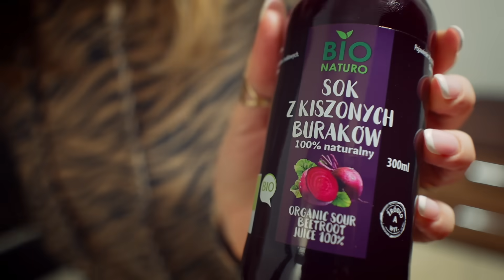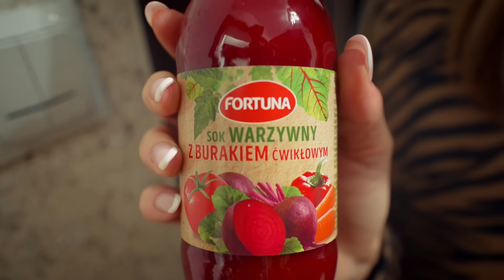TYPY OSÓB NA HALLOWEEN